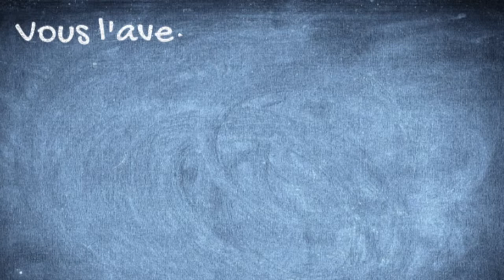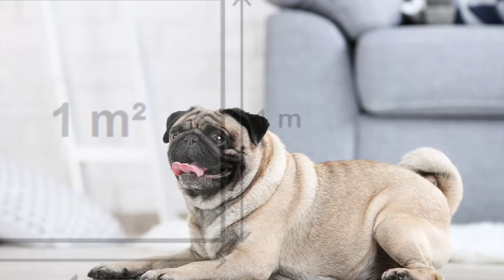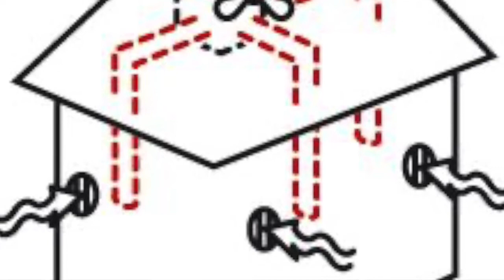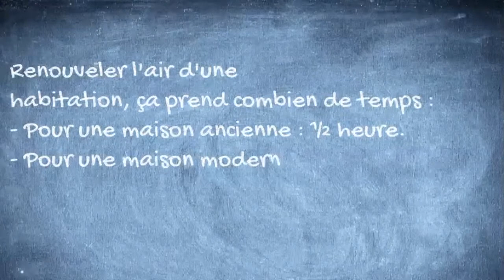L’Air pur = L’Aération de sa maison